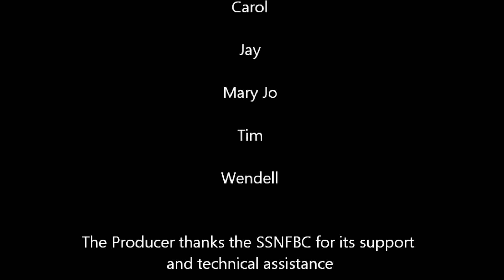Bethany Air 093012 HD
SSNFBC Fall Meeting